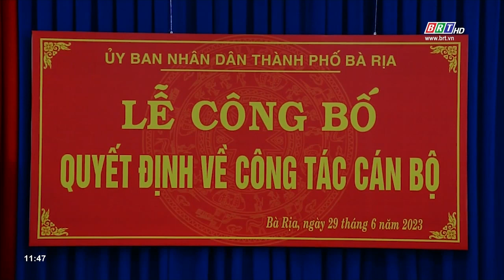Công bố Quyết định Phó Trưởng Phòng GD-ĐT thành phố Bà Rịa | BRTgo